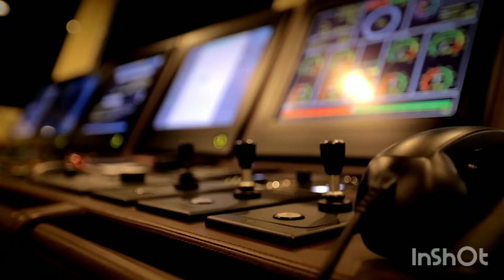Rich Men luxurious fashion and motivation blog #5🤑[billionaire lifestyle motivation]#2022#youtube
HI THIS IS BILLIONAIRE LIFESTYLE BLOG CHANNEL.
billionaire luxury lifestyle song
Billionaire luxury lifestyle whatsapp status .
 billionaire luxury lifestyles shorts
billionaire luxury lifestyle motivational video 2022 of all time mini luxury billionaire luxury lifestyle 2022 .
billionaire luxury lifestyle 💲 2021 billionaire motivational .
luxurious lifestyle billionaire motivation 2022 rolls Roycel.
billionaire lifestyle visualization luxury billionaire motivation 2022 life for kings .
 billionaire luxury lifestyle visualization the rich life .
 billionaire luxurious lifestyle visualization the rich life .
billionaire luxury lifestyle visualization 2022💰 richest lifestyle.